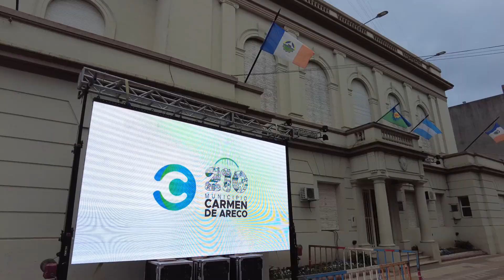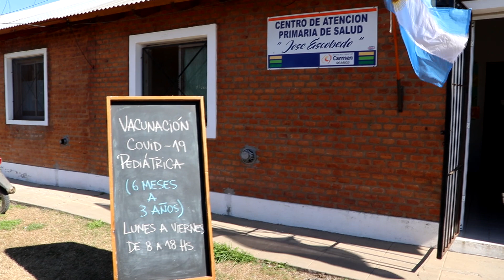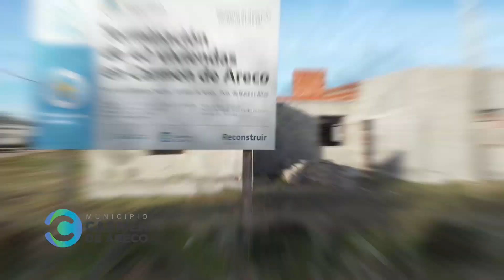CARMEN INFORMA - Episodio 24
Te acercamos la novedades de nuestro municipio:

👉 Dirección de Salud:
👉 Actualidad de la gestión: El intendente Iván Villagrán anunció importantes obras para el partido.
👉 28va Fiesta Nacional del Pastel - Escenario Italia Verdini de Merello
       ▶ Ballet Fulgor de Patria
       ▶ Santhyago Ríos
👉 Rueda de prensa junto a Rodrigo Tapari

📺 Todos los Martes a las 21hs por el Canal Local